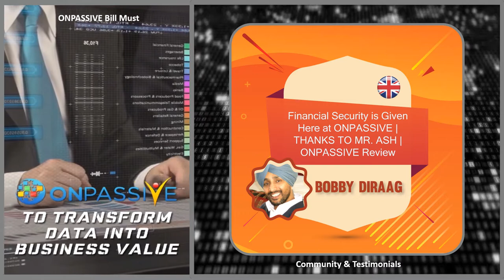Financial Security is Given Here at ONPASSIVE THANKS TO MR ASH ONPASSIVE Review - Bobby Diraag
HELLO, MY ONPASSIVE GLOBAL FAMILY…

AS WE APPROACH THE INEVITABLE 153,000 FOUNDER POSITIONS,
AS WE APPROACH THE INEVITABLE SOFT LAUNCH,
AS WE APPROACH THE INEVITABLE LAUNCH IN 2020, I JUST WANTED TO PONDER OVER WHAT ASH SAID ABOUT ‘ONPASSIVE GLOBAL EVENTS’…
FINANCIAL SECURITY IS GIVEN HERE AT ONPASSIVE, THANKS TO ASH (GENIUS), SO REACHING ONE OR MORE OF THESE GLOBAL EVENTS ON A REGULAR BASIS WILL BE A BREEZE…
CAN YOU IMAGINE YOU SEE ONE BEING HELD IN HAWAII IN A WEEKS TIME, OR DUBAI, OR SINGAPORE, AND DECIDE TO GO AT THE DROP OF A HAT….THAT’S FREEDOM….
ASH… MAN, YOU REALLY GONE AND DONE IT NOW..
IN IT TO WIN IT!!

Bobby Diraag
ONPASSIVE FOUNDER